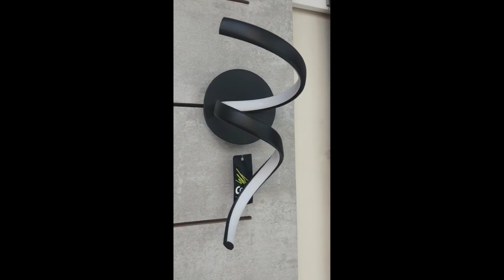Luminaria de Parede Arandela Led Preta Moderna Worm Casual Light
Luminária para sala de estar, sala de jantar, quartos, áreas de escadas e patamares.
Uma peça realmente muito bonita, sofisticada e imponente.
Adiciona elemento moderno à decoração do ambiente interno.
Possui forma de espiral
Corpo em alumínio na cor preta fosca.
Iluminação LED integrada (não usa lâmpada).
Potência de 10W e luz branco quente
Emite fluxo de iluminação de 770 Lumens
Tensão elétrica bivolt automático